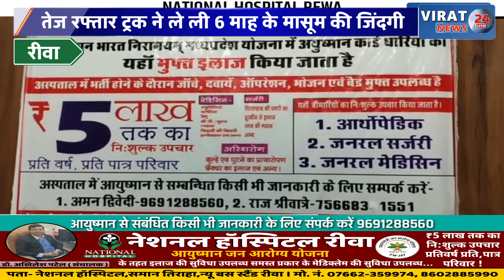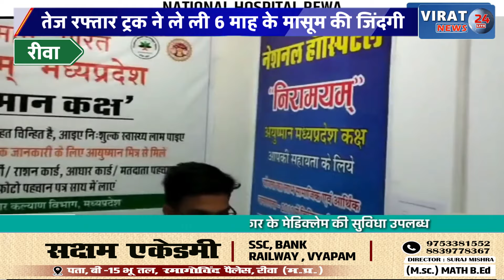रीवा:दुर्घटना का शिकार हुआ परिवार,तेज रफ्तार ट्रक ने मोटरसाइकिल को मारी ठोकर,मासूम की गई जान